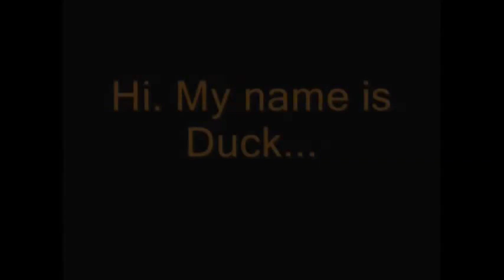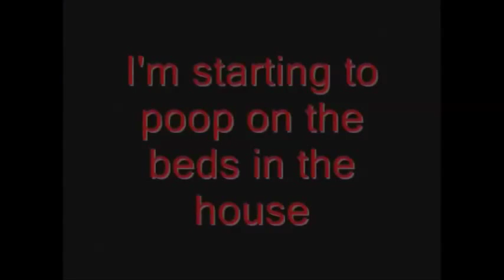cat with self esteem issues